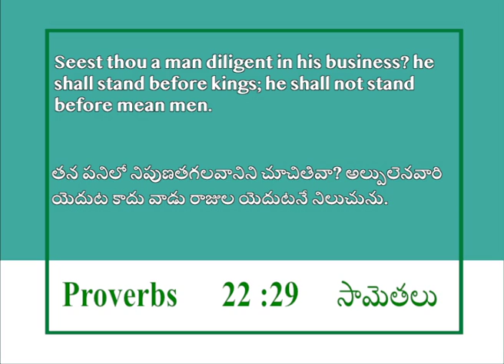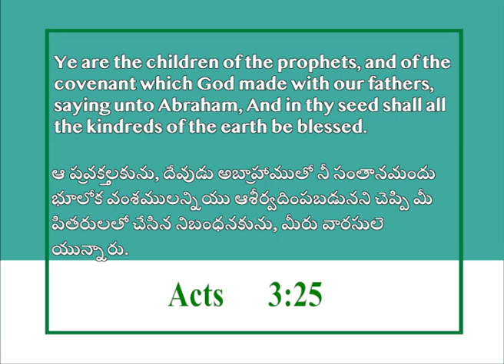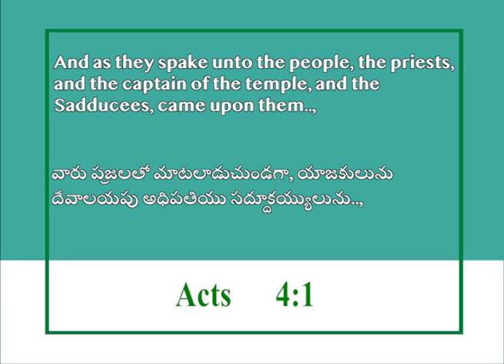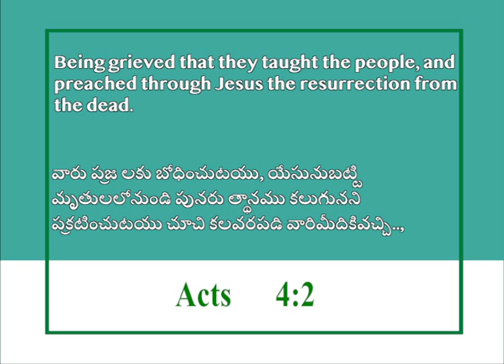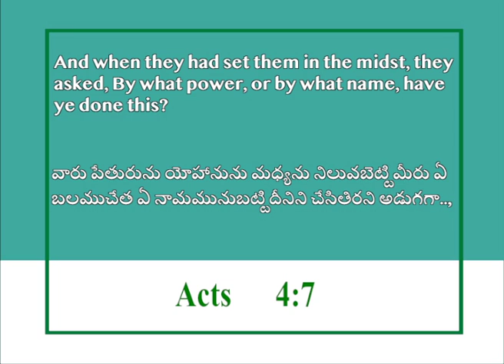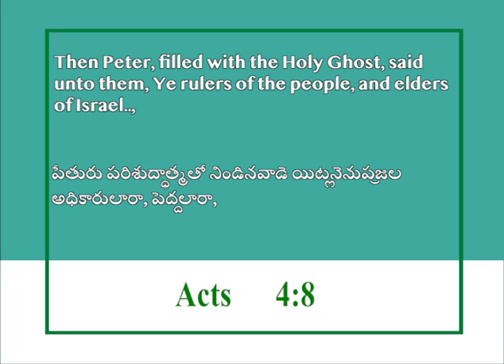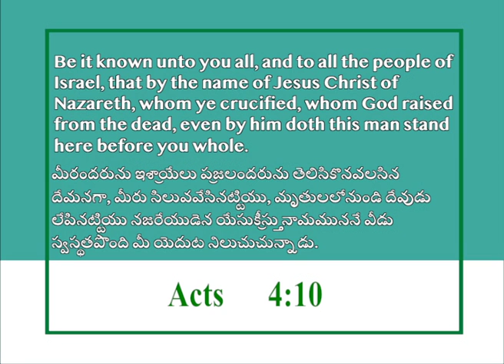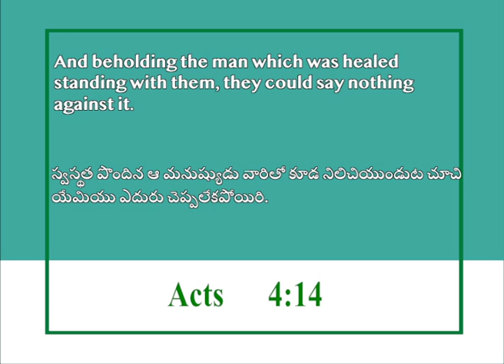Peter's Sermon | Acts 4 | Joshua Daniel